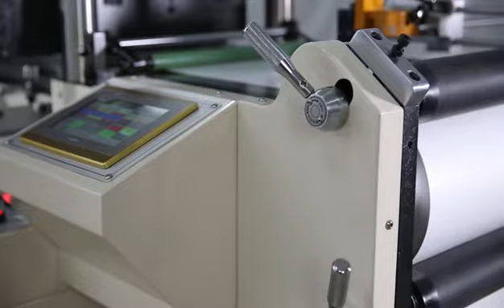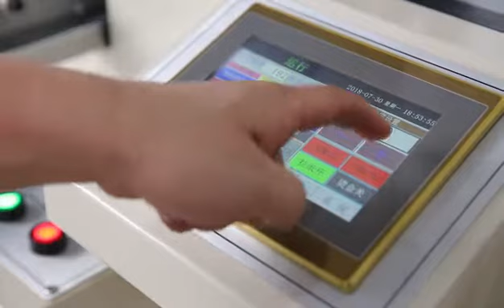Sen SDH 350S Twin Head Flat Bed Die Cutting Machine